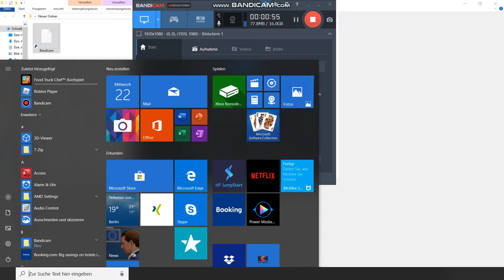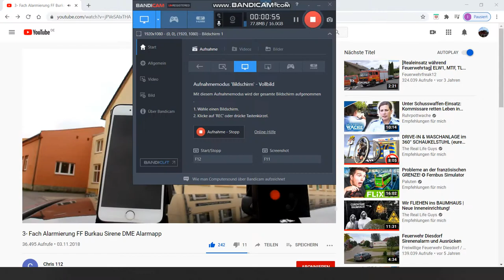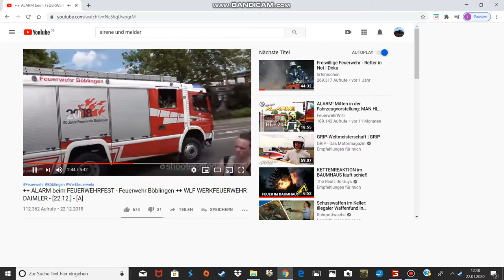Ls 17 Feuerwehr mit shawn //# 1 Flechenbrand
ich und shawn haben ls 17 gespielt